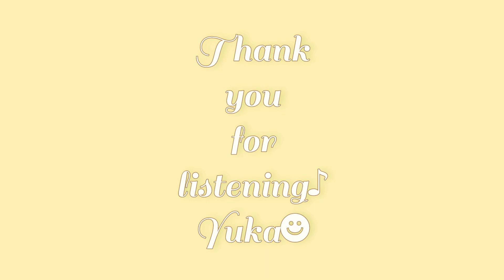それを愛と呼ぶなら /Uru covered by Yuka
いつまでも僕のそばには
君がいてほしい

《関連動画》
木谷姉妹☻☻❤︎
実の姉との姉妹チャンネル！

リモートバンドも！🥁🎙
【君が好きだと叫びたい】

🤝コラボ
YUKA×Buzz